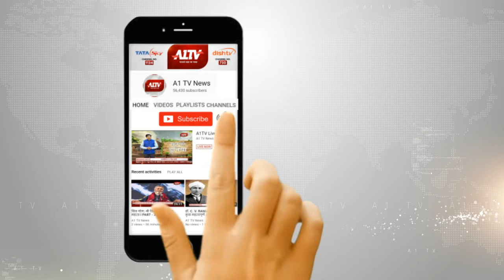धौलपुर : डॉग शो में डॉग्स ने किया रैंप वॉक